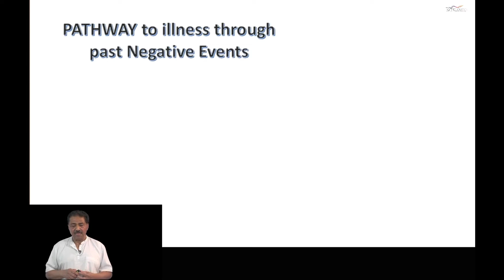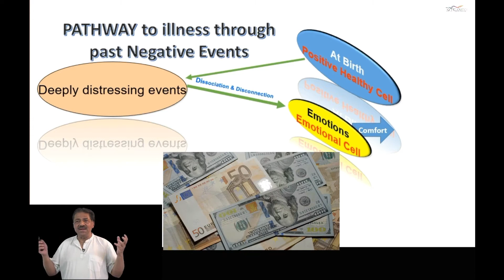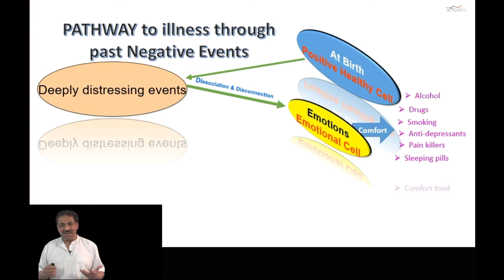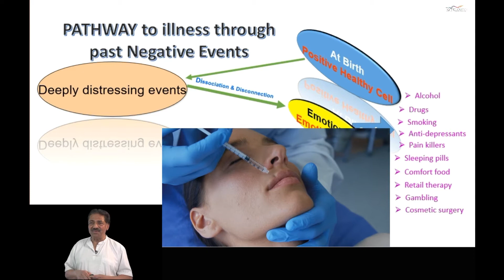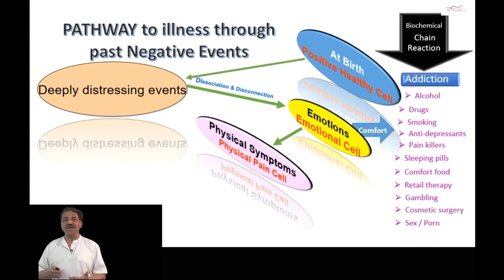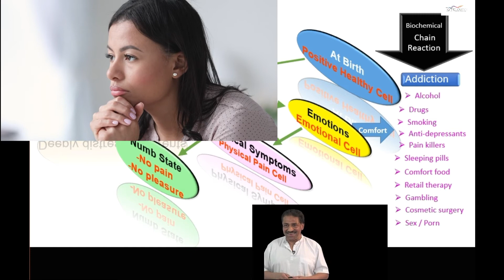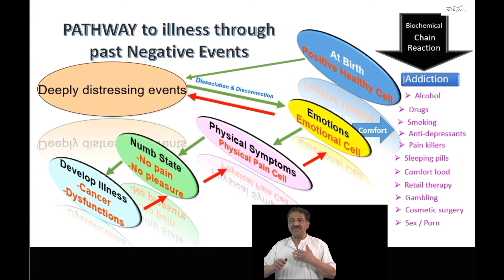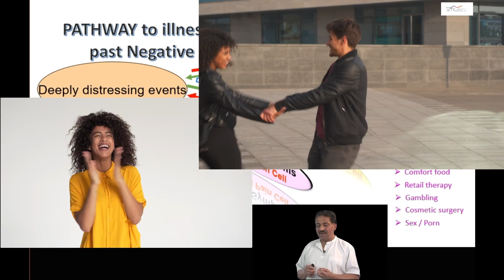How To Use Tantra To Heal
Learn how to use tantra to heal.

Mal is the British pioneer of Emotional release through Tantric – Tao bodywork. He has treated over 3,500 women over the last 25 years
About Mal Weeraratne
Mal is the Author of Emotional Detox through bodywork

1. Tantric healing and awakening treatments in London for women with Mal
2. Tantric healing and awakening treatments in London for men with Atka
3. Tantric healing and awakening treatments in London for couples with Mal
4. Yoni Massage: the path of Female Awakening
5. Attend a Free talk in London: What is Tantra?
5. Train with Mal to be a Certified Tantric Journey Educator (CTJE) and work with public liability insurance
500 hours of training for £2,970

Tantric Journey
95 Iffley Road
London
W6 0PD

tantra
yoni
yoni meaning
tantra video
tantric healing
tantra yoni
kundalini massage
tantric temple
yoni egg exercises
what is yoni massage therapy
yoni healing
yoni massage for healing near me
yoni tantra
massage ejaculation
tantra classes
tantric exercises
yoni massage therapy
yoni massage therapy certification
yoni massage course
massage vaginal
tantric sexuality classes
tantric session
tantric therapists
tantric yoni
tantric uk
amrita female nectar
do women ejeculate
find surrogate partner therapy near me
kundalini awakening through tantra
kundalini spot
female sacred spot massage
massage courses for men
sacred massage
sacred sexual healing
sacred sexuality training
sacred spot healing
tantra practitioner training
tantric awakening
the sacred spot
vulva massage techniques
yoni egg healing
yoni healing near me
tantric massage courses
best tantra course
emotional release massage therapy near me
tantric
yoni egg for healing
yoni healing herbs
yoni massage course uk
yoni massage courses
yoni massage courses uk
yoni massage education
yoni massage for healing
yoni massage process
yoni massage testimonials
yoni massage therapist near me
yoni massage therapy course
yoni massage training course
yoni practitioner course
Mantak Chia
addictions
vaginimus
vaginismus
female ejaculation
sexual healing
sextherapy
vaginal massage
amrita
massage for women
sexual dysfunction
trauma healing
how to find love
how to find a lover
find your love
tantra meditation
female sexuality
love coach
love coaching
tantra practice
female sexual dysfunction
how to find true love
how to find a true love
release trauma from body
intimacy coach
tantra retreat
tantra workshop
tantric healing
tantra retreat
how to find love after 40
trauma release
tantra journey
tantra course
tantra retreat uk
tantric healing
addictions and trauma
how to find love again
self love coach
how to find a love of your life
how to find love of your life
i want to find love
how to find self love
trauma release therapy
how to find love after 50
yoni massage courses
tantra retreat for couples
how to find love online
tantra relationship
couples tantra retreat uk
tantra retreat for singles
tantra retreat singles
the sexual healing journey
female sexual health
release childhood trauma
sexual healing therapy
trauma release breathwork
trauma release technique
trauma release massage
surrogacy partner
surrogacy partner therapy
surrogacy partner
surrogacy partner therapy
yoni massage
tantra training course uk
tantra training uk

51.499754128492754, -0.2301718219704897